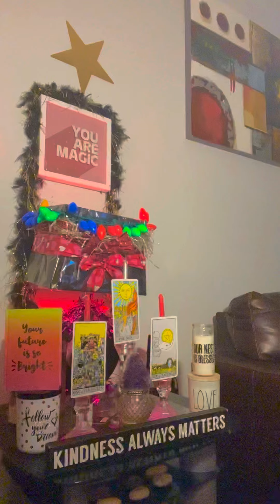iF u know somebody that talk2 much this4u‼️